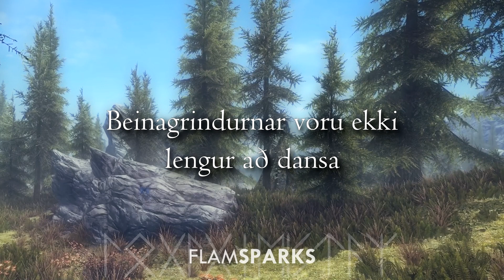SKÁLD | Í dansinum (Lyrics & Translation)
This is the only track in the whole album not to include any lines in Old Norse: the song is fully in Icelandic (although it’s pronounced more as if it was Old Norse), hence why it’s not transcribed into runes.
The lyrics contain a mistake: the word “laufgóður” should be “laufgaður” instead.

Video from Skyrim, captured by @Everness1